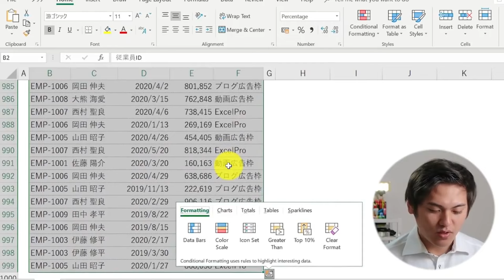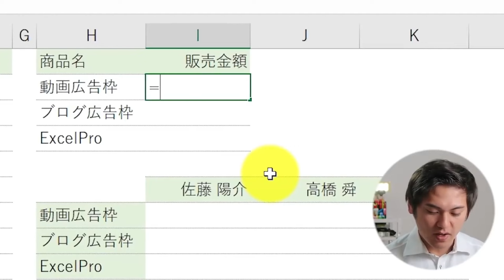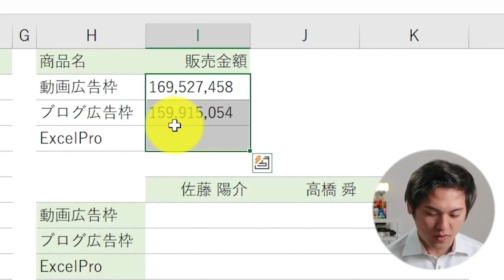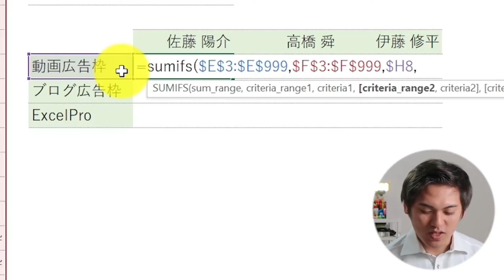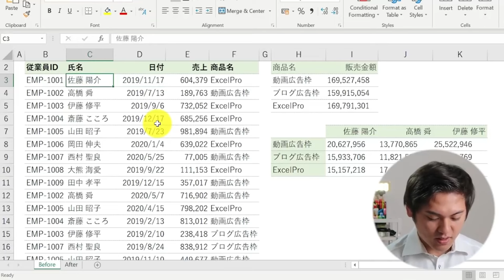【エクセル・Excel】#18：SUMIFS関数（ユースフル 新入社員研修）【研修・eラーニング】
📍動画の内容を文字と図解で解説しています

📍新入社員向けExcel基礎講座
～2024年3月17日から2024年4月14日まで配信予定～
過去動画は下記から視聴できます！

📍さらにレベルアップした講座をまとめて視聴したい方は、

おさ（長内孝平　-Osanai Kohei-）
Youseful株式会社代表取締役 / Microsoft MVP
神戸大学経営学部卒業
伊藤忠商事株式会社の経理・税務・財務に配属
Microsoftが認める専門家として、MVPを受賞
組織の働き方を変えるDX人材教育のプロフェッショナル

◆著書
 ・ できるYouTuber式 Excel 現場の教科書
・ できるYouTuber式 Googleスプレッドシート現場の教科書